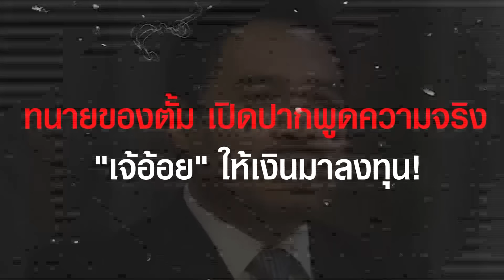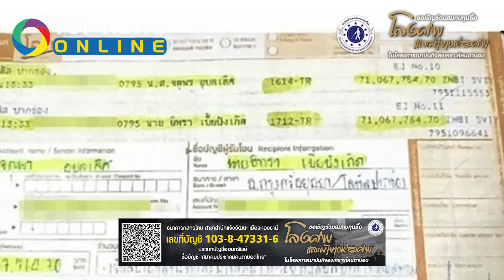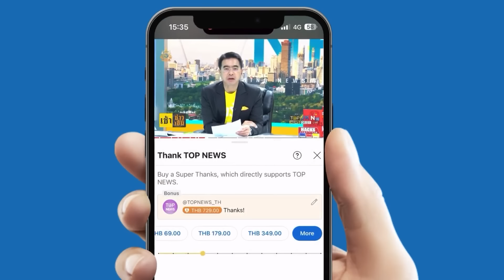โป๊ะแตก! "ทนายของตั้ม" พูดเอง 71 ล้าน "เจ๊อ้อย" ให้ลงทุน งง! ทำไมอ้างได้มาโดยเสน่หา